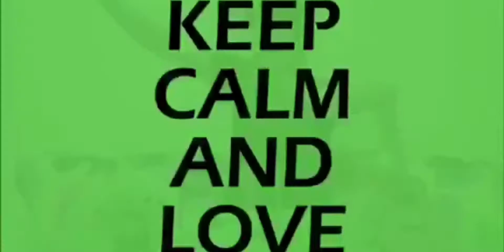BAKIT ANG GASTOS GASTOS MO SAAN NAPUPUNTA ANG PERA MO|BAKIT LISTS|GASTUDERA CONFESSIONS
HELLO PEOPLE OF THE EARTH

This is my Vlog 7 "Bakit ang gastos gastos mo. San napupunta ang pera mo"

Maraming pa mga dahilan kung bakit ang gastos gastos natin pero yan lang ang mga pangunahing dahilan ang alam ko. Kung meron  man kayong maibabahagi, huwag kayong mag aatubiling ilagay ito sa comment box at ating pag-uusapan yan! Gastos stop! parang si Quiboloy